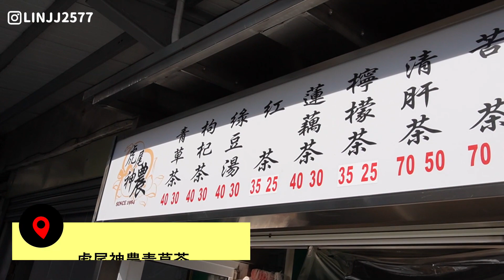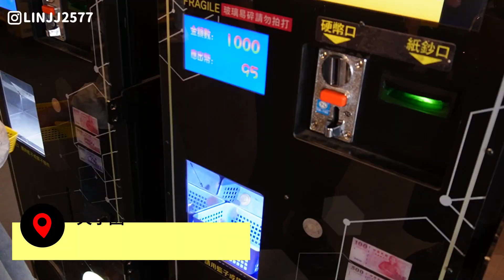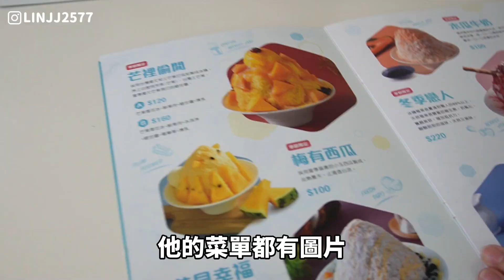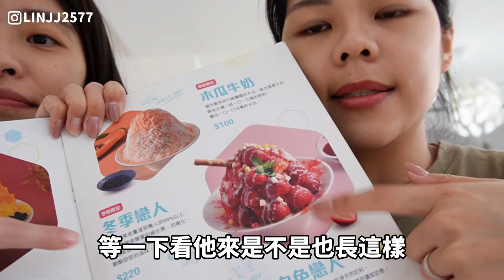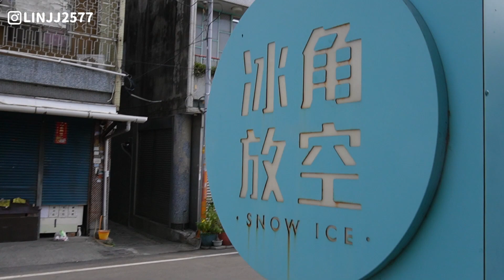【雲林走跳】雲林在地人大推美食，夾子園初體驗｜雲林虎尾｜雲林斗六｜夾子園｜鐵板燒｜美食｜雪花冰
重點不是去哪
是跟誰在一起
跟好朋友在一起
幹甚麼都好玩
大家一起來去雲林吃美食 讚讚
虎尾王家當歸鴨肉麵線
雲林縣虎尾鎮民生路37-8，37-9號

虎尾神農苦茶
雲林縣虎尾鎮和平路120號

夾子園 虎尾旗艦店
雲林縣虎尾鎮北平路42號

冰角放空
雲林縣斗南鎮新興街140號

亞都鐵板燒
雲林縣斗六市47號雲林溪攤販集中市場